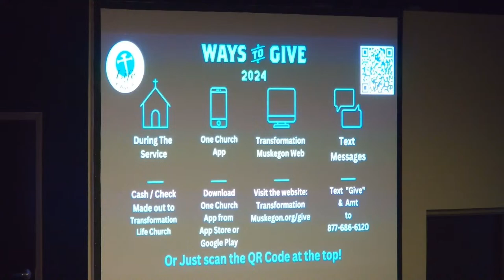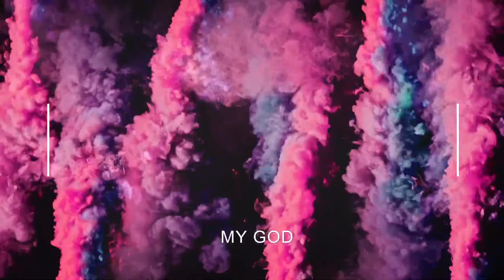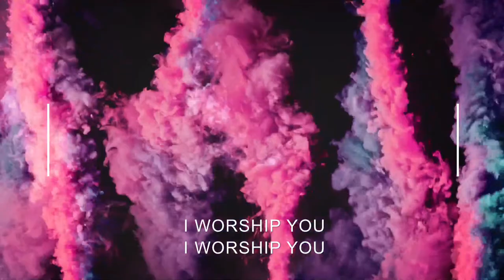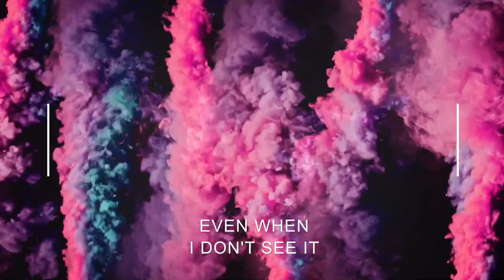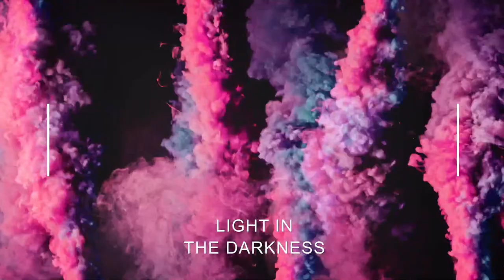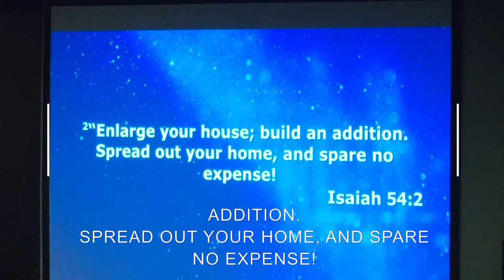Transformation Life Muskegon - 20240413 Revival Fire 2024